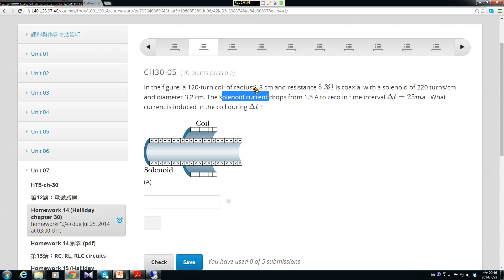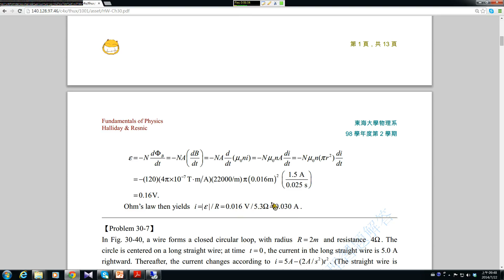prob 30 05